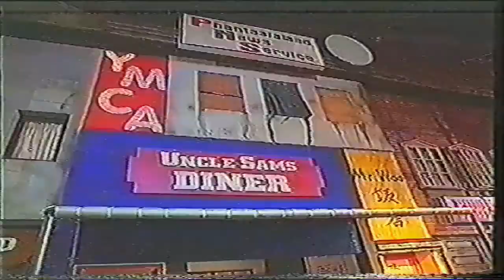Beat of the Bronx - T.V Show 2004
Throwback to the day a local T.V came to help promote the new show 2004 with Gareth Packer - David McDuff - Paul Lawman - Neil Sweeney - Attila Dinka - Zoltán Láng - Attila Lang  - Paul Cox
The "Beat of the Bronx" & "The Wild West Stunt Show" were there first shows i was ever in and my first time working professionally on stage, looking back this was i start of a creative journey spanning a career of 18 years so far. Such a beautiful park and so many wonderful memories.  Shame about the quality but its been converted from VHS. This show was a lot of fun - Good Times To help support visit my Elemental4Productions